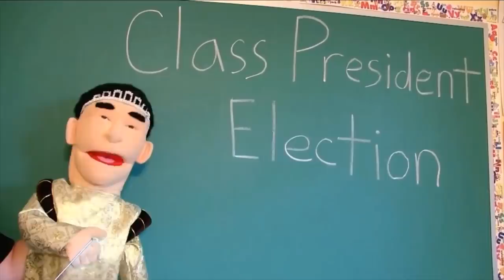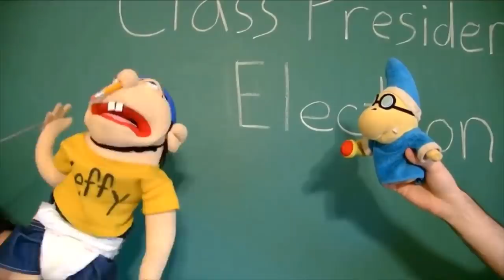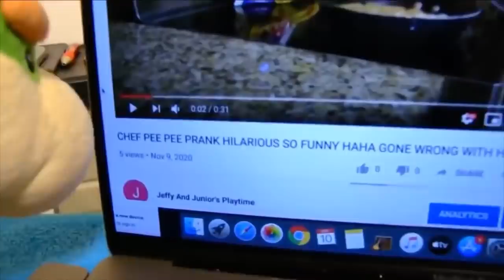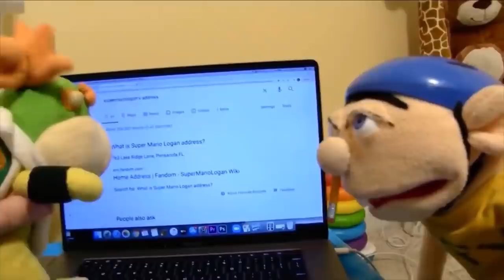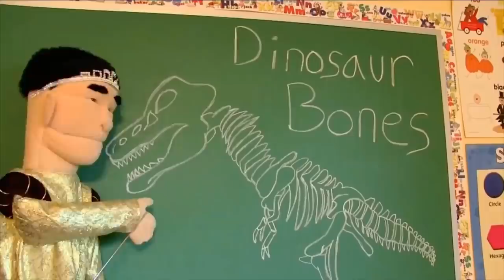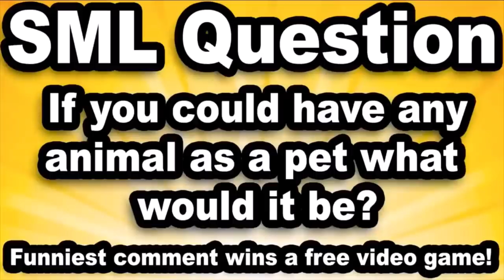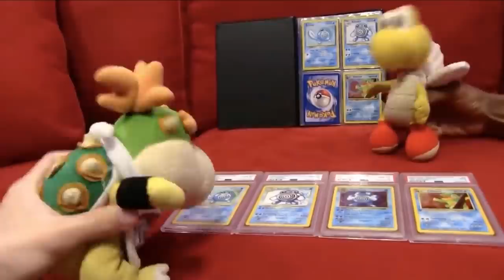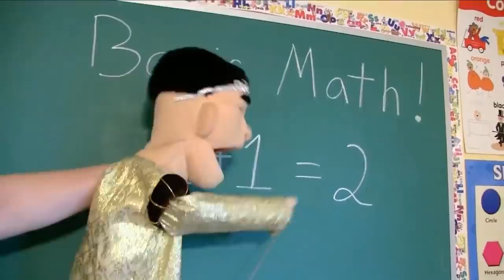All SML Movies of November 2020!